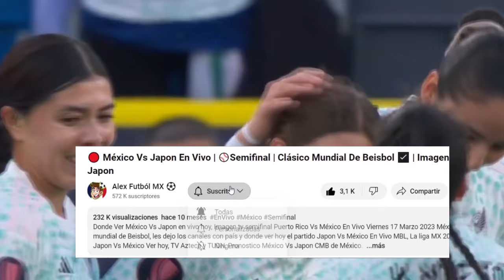🔴 MEXICO FEMENIL VS ESTADOS UNIDOS EN VIVO | Azteca Deportes | ✅W Copa Oro Femenil | USA VS México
Ver,ver Selección mexico femenil vs usa femenil en vivo hoy, el viernes 23 de febrero. Donde ver mexico vs estados unidos Copa Oro w 2022, en que canal ver, hora, día, en vivo les dejo los canales con país y donde ver hoy el partido mexico vs estados unidos, en vivo Copa Oro w, mexico vs estados unidos femenil, memes previas al partido, mexico vs usa, en vivo, mexico vs estados unidos, Copa Oro Femenina.

mexico femenil vs usa en vivo Donde ver mexico femenil vs estados unidos En Vivo el martes 20 de febrero. mexico estados unidos dominicana les dejo los canales con país y donde ver hoy el partido mexico femenil vs estados unidos En Vivo, Copa Oro w 2023, mexico femenil vs republica dominicana, Pronostico mexico femenil vs estados unidos Copa Oro w.